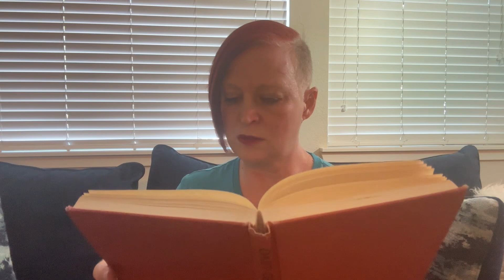William Barclay’s Daily Celebration: July 8th: It’s Not Worth….. (2)